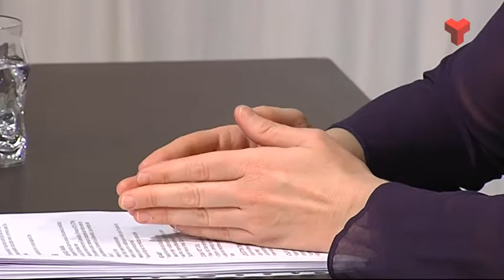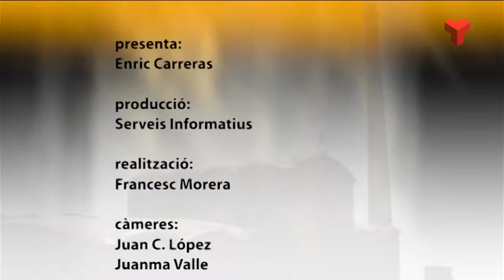Eva Salvador a la Ciutat a fons dimarts 03-03-2015 de Canal Terrassa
Aquesta setmana entrevistem a la regidora de CiU Terrassa, Eva Salvador.
Cada setmana una entrevista política d'un representant de l'Ajuntament de Terrassa.